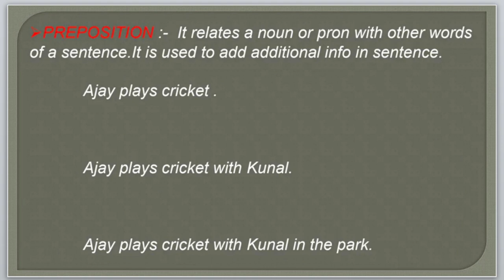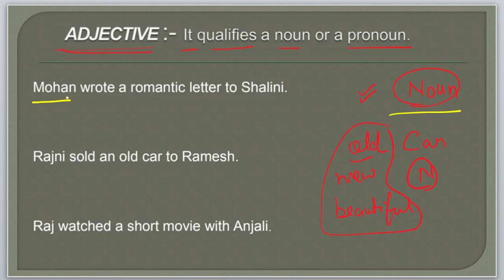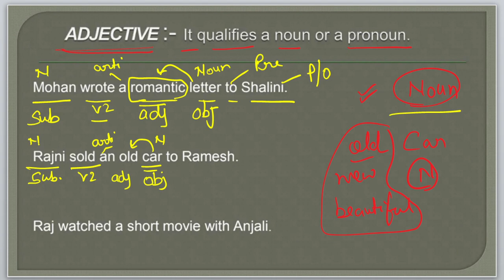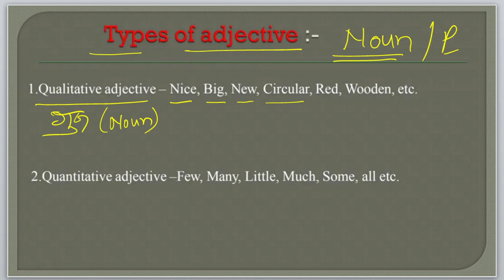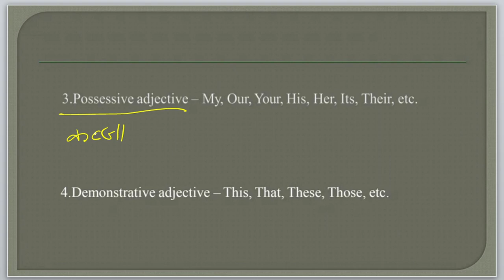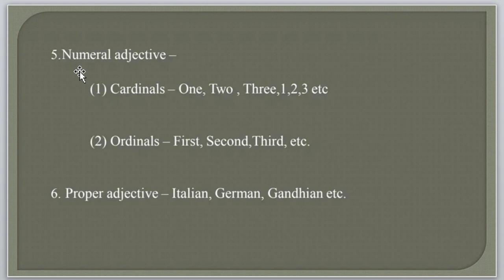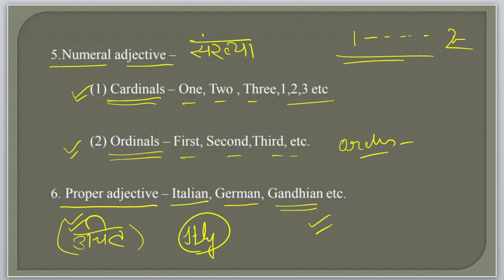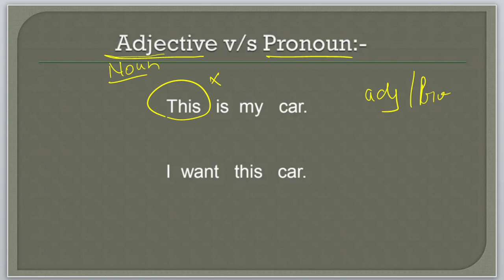Master Basic English Grammar Today with Sheelendra Rajput Sir Day-3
british english
dear sir english
english vocabulary
sheelendra rajput
dear sir grammar class
esl